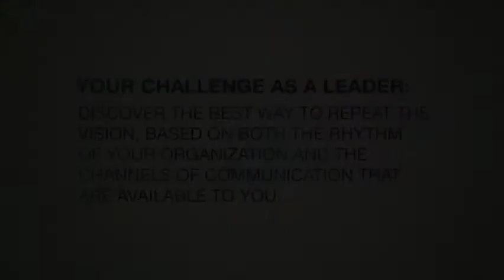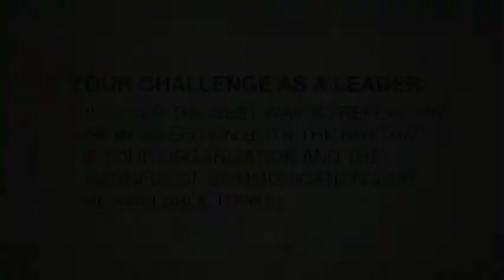Making Vision Stick | PART 4: Repeat It Regularly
Your vision is the lifeblood of your organization. It should be coursing through the minds and hearts of those you lead, focusing their creativity and galvanizing their efforts. Together, you and your team will strive to make your vision a reality. But in order for that to happen, you've got to make your vision stick. That's your responsibility as the leader.

Pastor and author Andy Stanley first shows you why vision doesn't stick. Then, sharing vivid firsthand examples, he walks you through five simple but powerful ways to make your vision infiltrate the hearts, minds, and lives of those you lead. Making Vision Stick provides the keys you need to propel your organization forward.
- Introduction
- State It Simply
- Cast It Convincingly
- Repeat It Regularly
- Celebrate It Systematically
- Embrace It Personally
- Launching New Initiatives
- Wrap-up